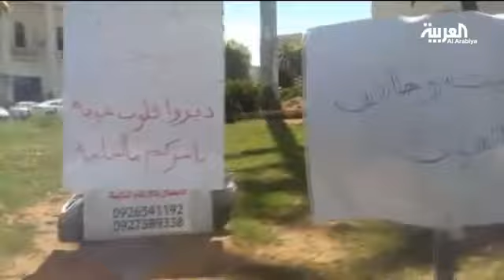الشرق الأوسط: المؤتمر الليبي يشترط إقالة حفتر لتشكيل حكومة الوفاق